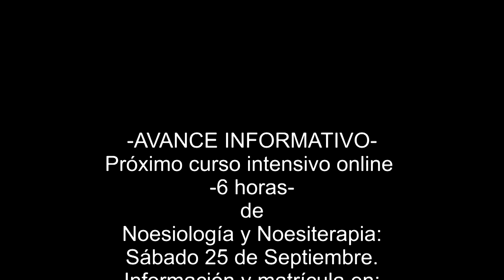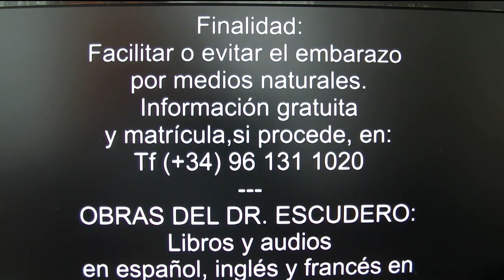ACOMPAÑAR EN LOS ÚLTIMOS MOMENTOS DE LA VIDA-ÁNGEL ESCUDERO JUAN - Dr.Escudero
Experiencias de mi vida profesional como cirujano, pasé 45 años operando sin anestesia química, con un método personal para conseguir la analgesia psicológica. Y sin usar antibióticos con un 0% de infecciones postoperatorias. Enseñando a las mujeres a parir con bienestar y a poner en marcha los mecanismos naturales de la curación. En definitiva, enseñando al ser humano a usar sus mejores capacidades, que de enserñarse en la escuela primartia darían un giro formidable a nuestra civilización, que vive creando problemas con el poder creador (de bien y de mal) de su pensamiento, y teniendo como motivación fundamental de los actos humanos el temor, el miedo, cuando sólo el AMOR puede resolver todos los problemas que sufre nuestra civilización.